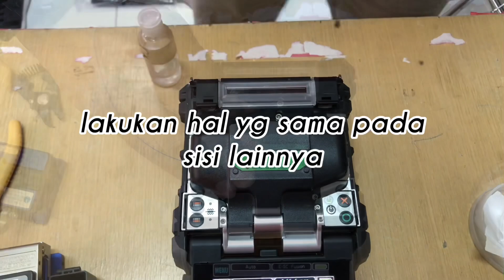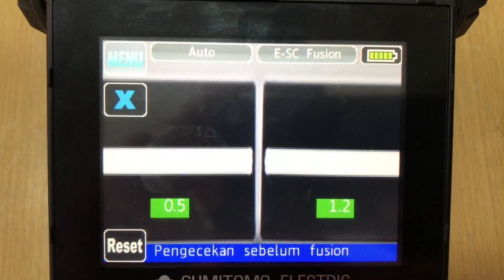Penyambungan kabel optik